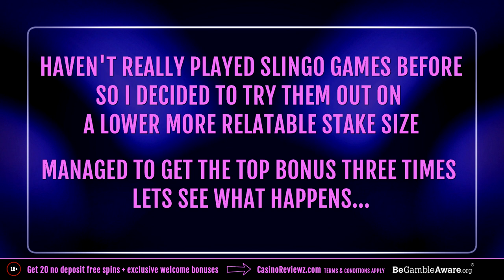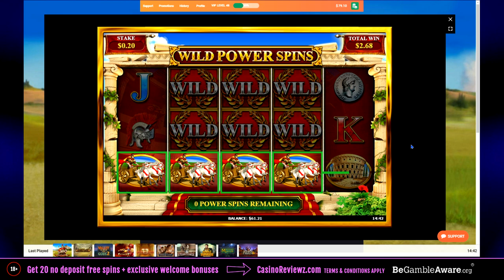👑 Slingo Centurion *3 Full House Bonuses* Profit Or Loss? 💰 (Gaming Realms/Slingo Originals).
💰 3 Full House Bonuses playing Slingo Centurion by Gaming Realms 💰.

Links found in my videos are NOT transaction links and provide NO gambling functionality.

Come back daily for a new jackpot 👑 or big win video 💸.

18+ Gamble Responsibly. Gambling can be highly addictive, it should not be thought of as a way to make money. Gambling should be thought of as entertainment, like buying a ticket to a concert or sports game. The more you gamble the more you will lose over time, the house always has the best odds so never second guess that. Although jackpots can happen and be life changing, major losses can also happen and be life ruining. If at any time you feel like you have become addicted and need help please visit (be gamble aware) they are there to help you in your time of need.